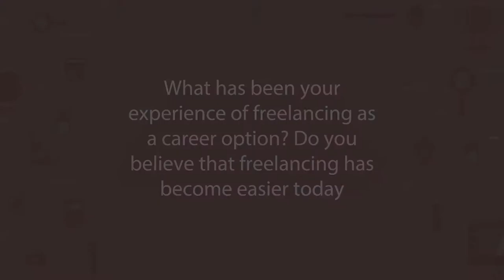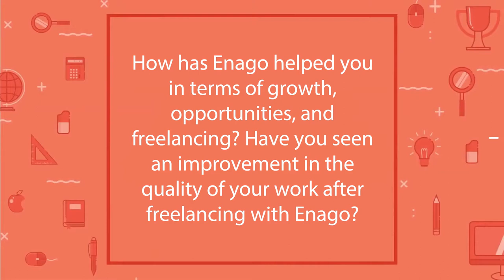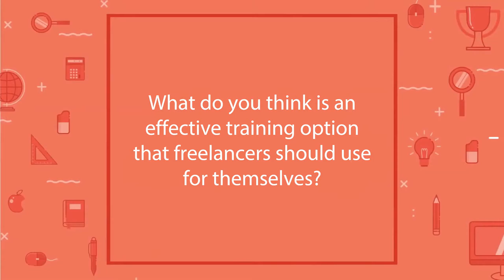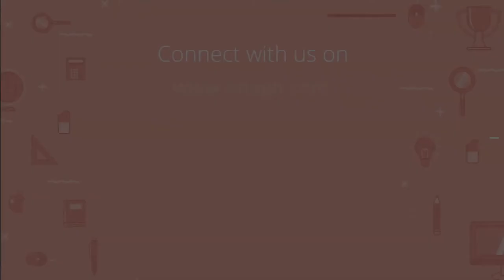Expert Editor (Physical Sciences) FL 232